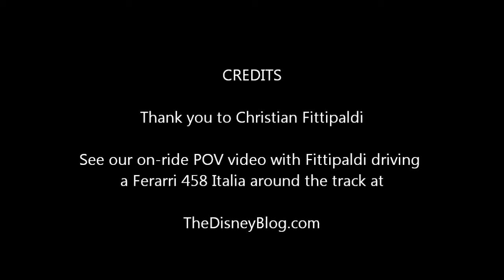Christian Fittipaldi Exotic Driving Experience Walt Disney World Speedway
Former Formula One driver Christian Fittipaldi talks with The Disney Blog after taking us on a thrill ride around the Walt Disney World Speedway in a new Ferrari 548 Italia. The 'Exotic Driving Experience' let's you take a high performance car on a drive of your own, or ride along with one of the teams expert drivers. This is the POV video.

The Disney Blog was excited to be invited to take a test drive on the new 'Exotic Driving Experience' on the new Exotics Course set up on the Walt Disney World Speedway in Orlando, Fl. This is the same track that the Indy Cars used to race on and current NASCAR drivers use for testing and training. The unique tri-corner track is bisected with a new infield series of 'esses' and hard breaking turns letting you experience the full performance capabilities of the vehicles.